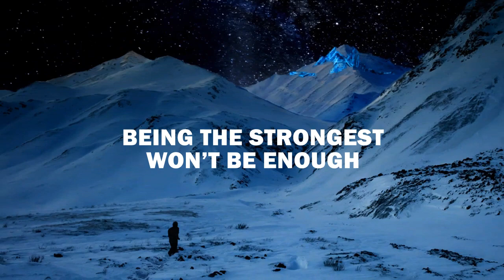Chapter 28: Public Enemy | Son of El: The Unauthorized Biography of Clark Kent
Clark and the league find themselves on the wrong side of the law. The Unauthorized Biography of Clark Kent continues. Son of El is written and produced by Isaac Bluefoot. The views expressed are not necessarily those held by DC Comics and Warner Media.

This telling of Superman is an interpretation of the works of many writers and artists. Clark Kent and Lex Luthor were created by Jerry Siegel and Joe Schuster. Kara Zor-El was created by Otto Binder and Al Plastino. Batman was created by Bill Finger and Bob Kane. Task Force X was created by Robert Kanigher and Ross Andru. Wonder Woman was created by William Moulton Marston and Harry G. Peter. Steve Trevor was created by William Moulton Marston and Harry G. Peter. Barry Allen was created by Robert Kanigher and Carmine Infantino. Green Arrow was created by Mort Weisinger and George Papp. Martian Manhunter was created by Joseph Samachson and Joe Certa. John Stewart was created by Dennis O’Neil and Neal Adams. Black Lightning was created by Tony Isabella and Trevor Von Eeden. Mr. Terrific was created by John Ostrander and Tom Mandrake. Vixen was created by Gerry Conway and Bob Oksner. Ray Palmer was created by Julius Schwartz, Gardner Fox, and Gil Kane. Black Lightning was created by Tony Isabella and Trevor Von Eeden. Arthur Curry was created by Mort Weisinger and Paul Norris. Black Canary was created by Dennis O’Neil and Dick Dillon. Roy Harper was created by Mort Weisinger and George Papp. Richard Grayson was created by Bill Finger and Bob Kane. Jason Todd was created by Gerry Conway and Don Newton.

Manuscript Editing assistance by Tricia Riel.

Theme Music by Royal Jelly.

Additional music licensed through Creative Commons: Flashing Runner by Blue Dot Sessions, Going Forward Looking Back by Podington Bear, Rythn by Podington Bear, Ice Where Your Parent’s Love Should Be by Kyle Preston, Euphoric by Podington Bear, Part VIII by Jahzzar, Friction Model by Blue Dot Sessions, Animals by Borrtex, Picnic March by Blue Dot Sessions, Look Deep Into Your Eyes by Till Pardiso.